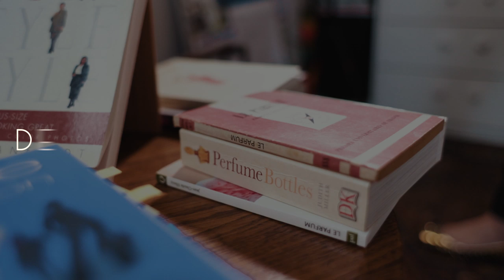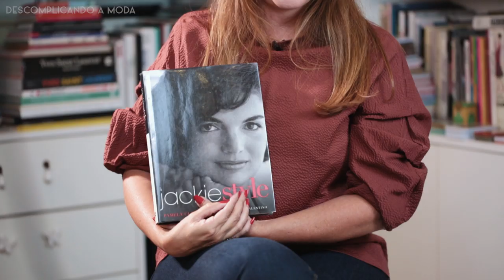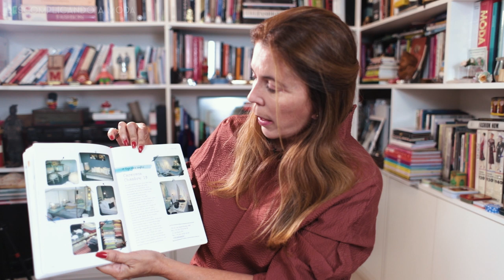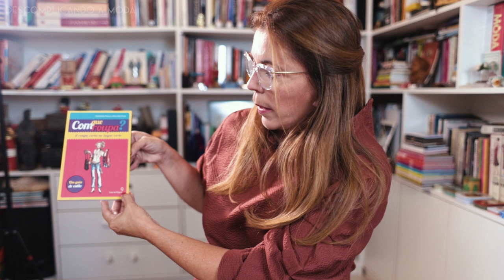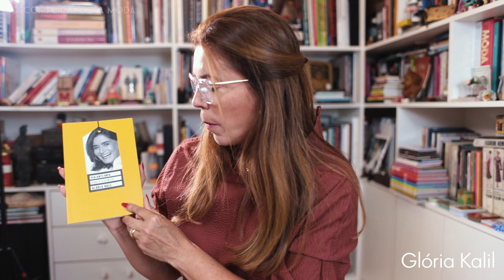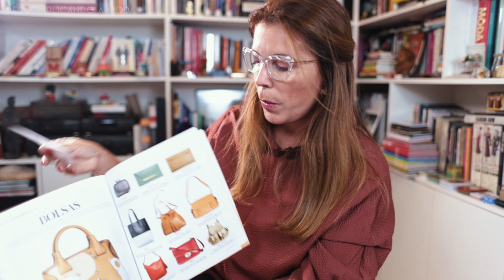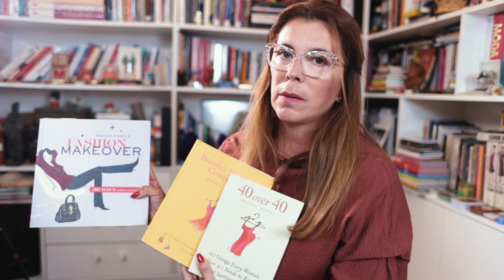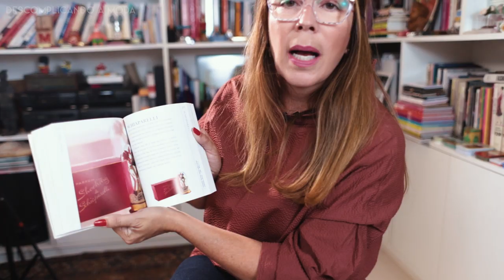CONSULTORIA DE IMAGEM | UM GUIA EM LIVROS | DESCOMPLICANDO A MODA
Atendendo a pedidos Tetê nos apresenta alguns livros para se estudar consultoria de imagem.